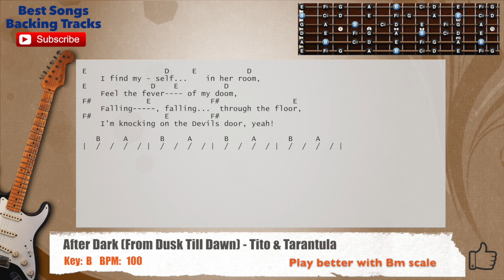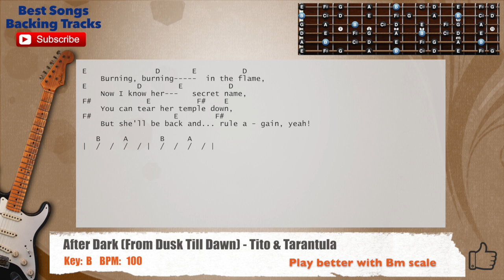🎸 After Dark (From Dusk Till Dawn) - Tito & Tarantula Guitar Backing Track with chords and lyrics